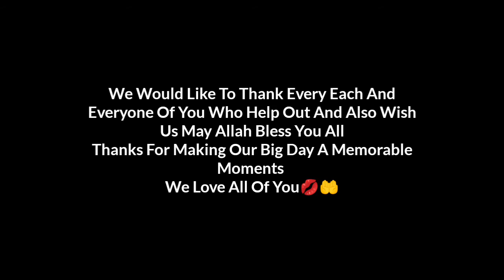Wedding solemnisation ( Aby & Ayu )